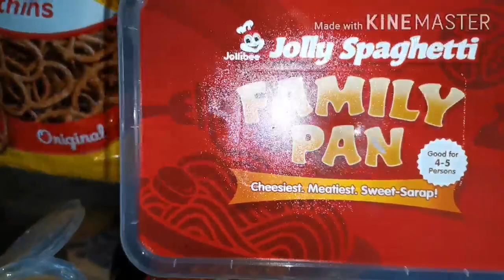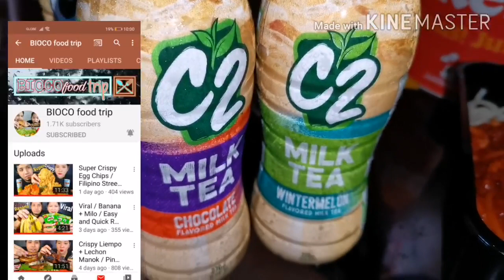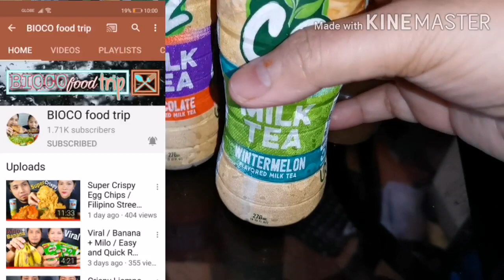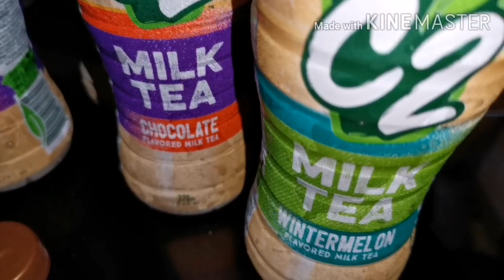ROLD GOLD pretzel taste test | jollibee spaghetti and chicken joy | c2 chocolate and wintermelon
kaitlinandme